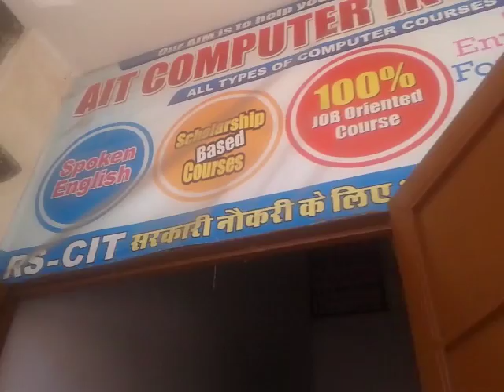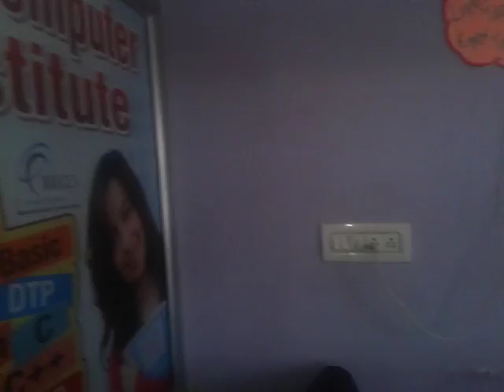61290079 AIT Computer Institute Jaipur 2016 - Center Decoration